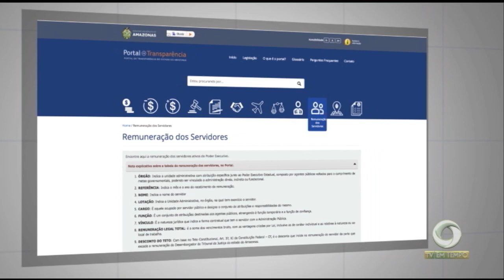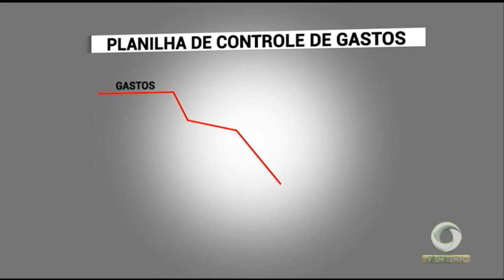Boletim Em Tempo (07.01.2019) 1º BLOCO MANHÃ